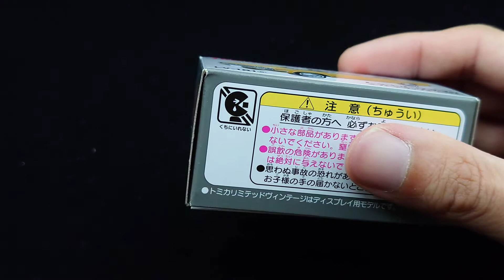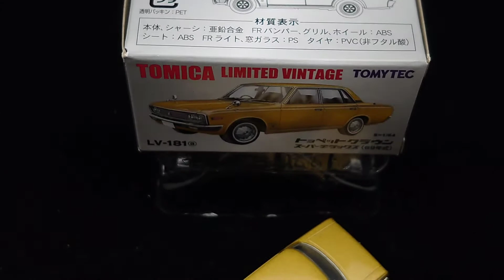Tomica Limited Vintage LV-181a Toyota Crown Super Deluxe (Golden) クラウン スーパーデラックス（金）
Tomica Limited Vintage LV-181a Toyota Crown Super Deluxe (Golden) Unboxing

トミカリミテッドヴィンテージ LV-181a クラウン スーパーデラックス（金） 開封